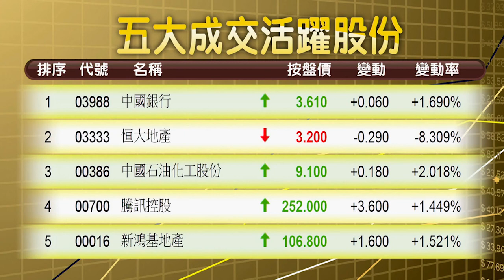【午市前瞻】涂國彬︰料先企22500至22600 窄幅區間上落 (2013年3月27日)